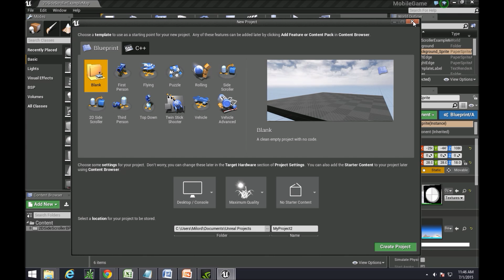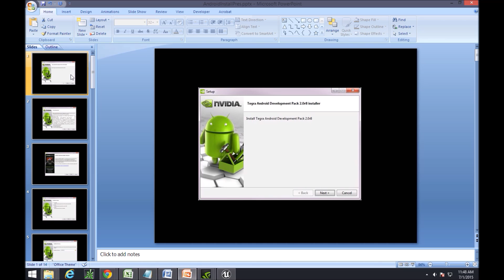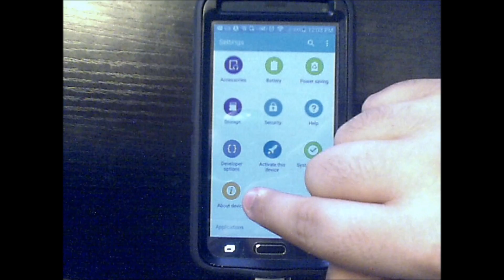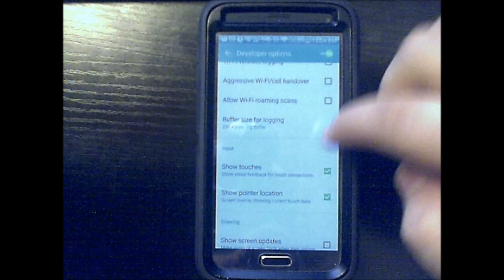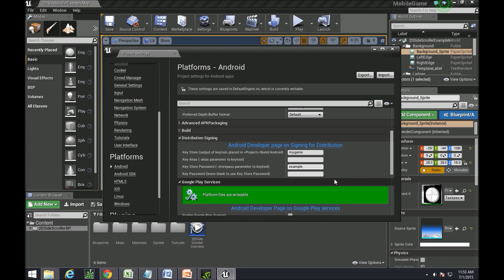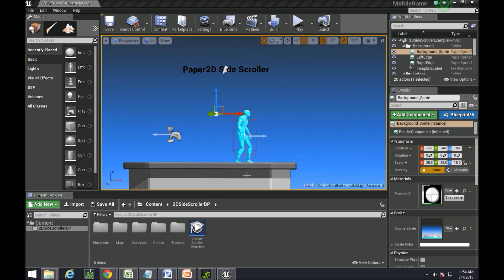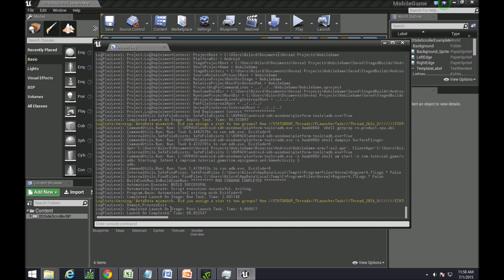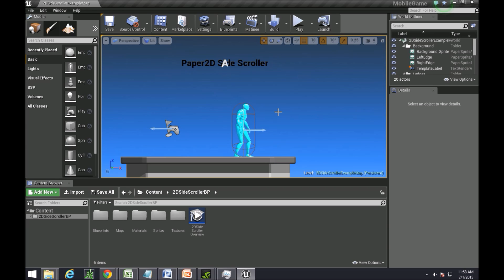UE4 - Android Development Setup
There were many questions on the AnswerHub on how to get Android development started with UE4, In this video, I go into detail on how to get everything set-up properly.